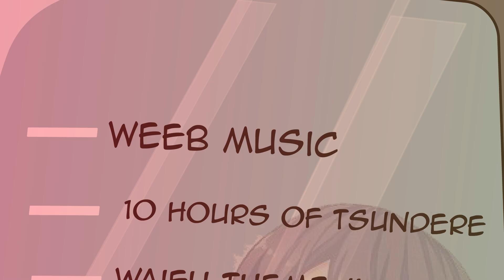I PLAYED ANIME MUSIC ON A BUS!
this was so crazy and yet funny all at the same time and it's based off of a true story to be honest I hope you guys like it and all that jazz.

***OPEN  UPS!***